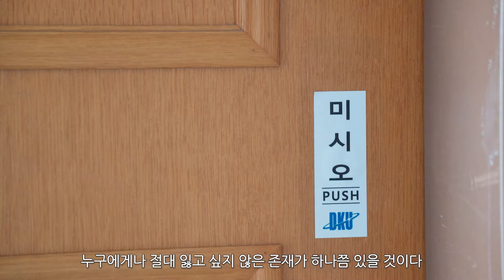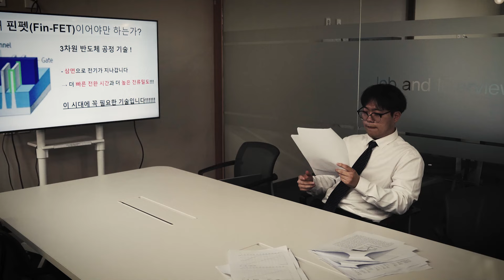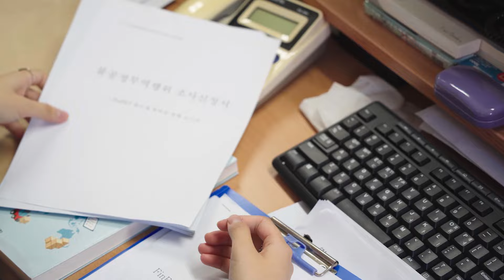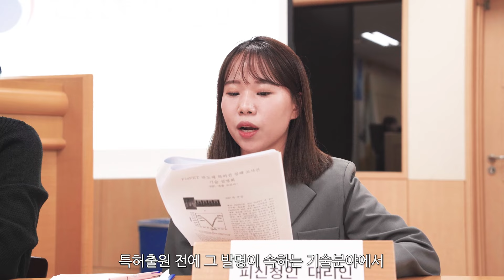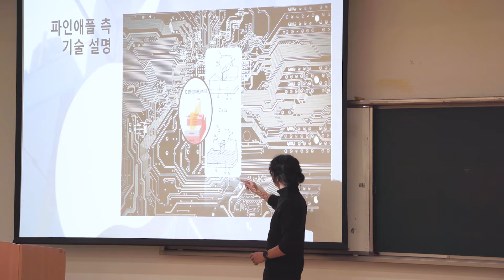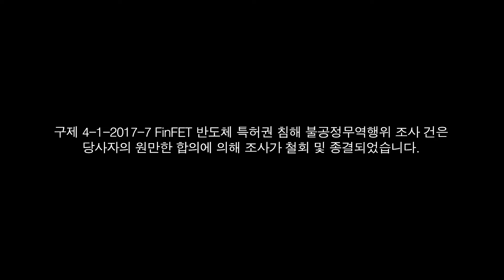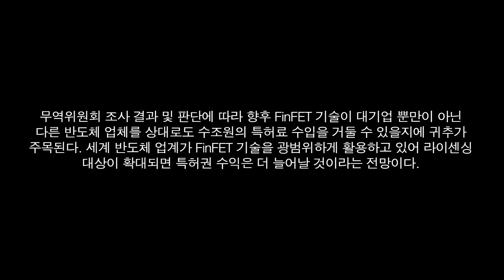단편 영화 - [소중한 걸 지키는 힘] | 2023 대학(원)생 모의 무역위원회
산업통상자원부는 무역구제분야에 대한
대학(원)생의 관심과 이해를 높이고, 제도 활용을 촉진하기 위하여
'2023 대학(원)생 모의 무역위원회'를 개최하였습니다.

가상 무역구제 사건을 설정,
조사부터 판정까지 전(全) 과정에서
쟁점 이슈에 대한 신청인·피신청인의 상반된 주장과
무역위원회의 판결 포인트를 역할극으로 만나보세요.

우수상을 수상한
단무지(단국대)팀의
단편 영화 - [소중한 걸 지키는 힘]
'FinFET 반도체 특허권 침해 사례 조사건'편을 소개합니다.